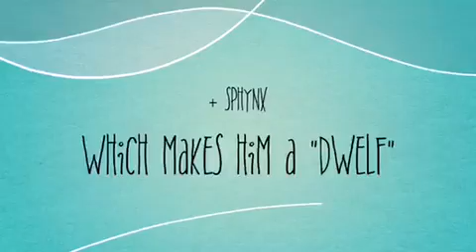Alchemy the Dwelf kitten